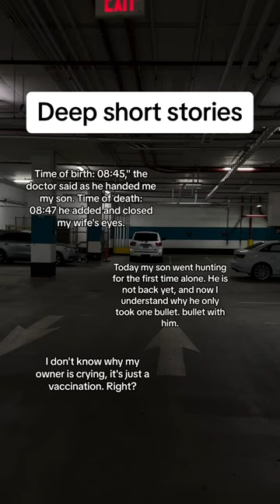Deep short stories